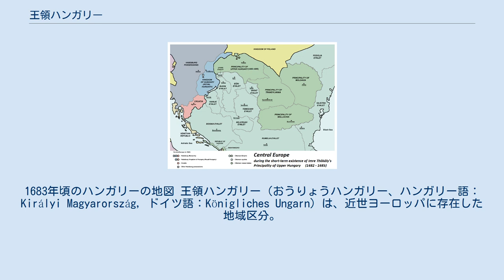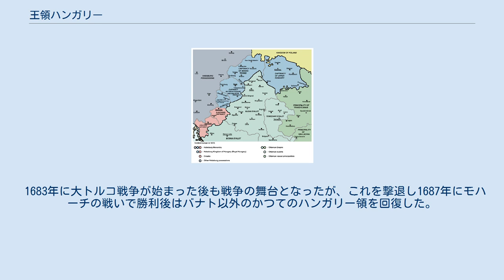王領ハンガリー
1683年頃のハンガリーの地図 王領ハンガリー（おうりょうハンガリー、ハンガリー語：Királyi Magyarország, ドイツ語：Königliches Ungarn）は、近世ヨーロッパに存在した地域区分。
ハンガリーの歴史的な支配領域の一つ。
 1541年にオスマン帝国によってブダ（現在のブダペストの一部）が制圧された後、オーストリア系ハプスブルク家（ハプスブルク帝国）が支配した、元のハンガリー王国の北部と西部に当たる地域である。
現在のハンガリー西部、スロバキア領、クロアチア領、オーストリア領（ブルゲンラント州）などが含まれる。
 1593年から勃発した長期トルコ戦争の舞台となり、この戦争は長期に及び、講和は1606年のジトヴァ・トロク条約によりなされた。
 1663年に勃発した墺土戦争の戦場にもなり、オスマン側はウイヴァール城塞を攻略した。
サンクトゴットハルトの戦いでオスマン軍は敗れたものの、翌年結ばれたヴァシュヴァールの和約によりウイヴァールはオスマン側が領有することになった。
 1683年に大トルコ戦争が始まった後も戦争の舞台となったが、これを撃退し1687年にモハーチの戦いで勝利後はバナト以外のかつてのハンガリー領を回復した。